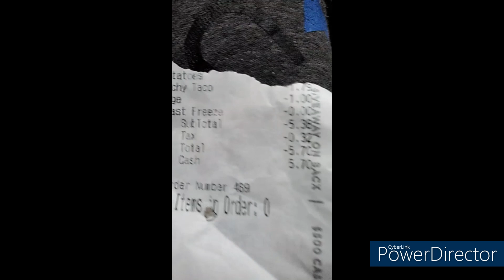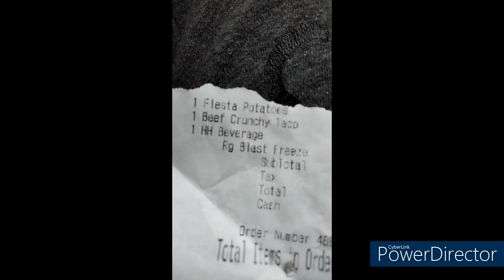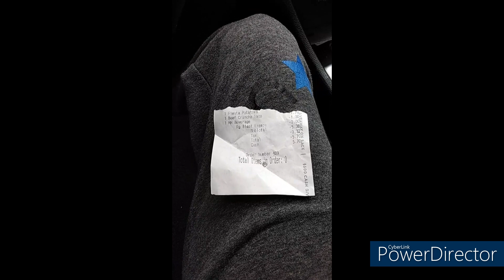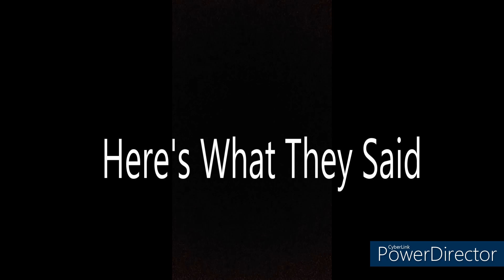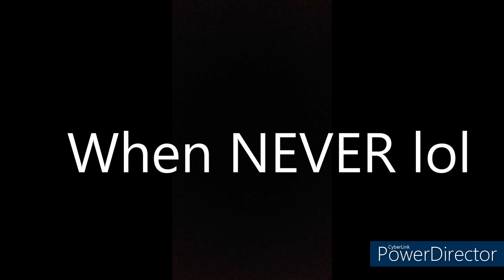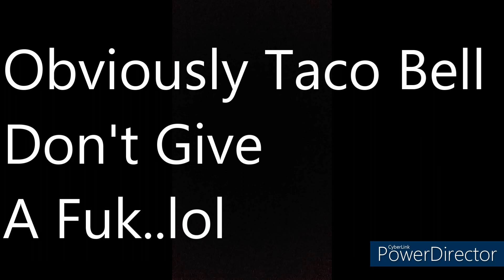TACOBELL PT2 EXPOSED (Receipts) MUKBANG